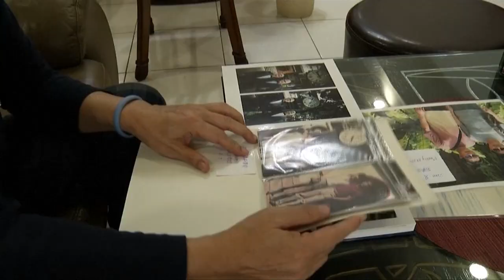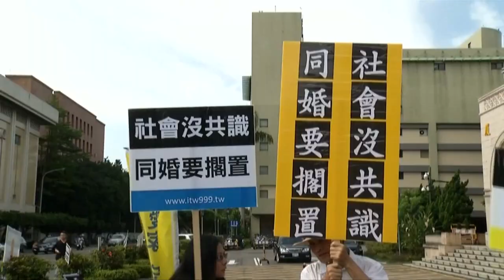同性婚姻平权 台湾大法官会议524释宪 [20170522]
台湾大法官会议将在这个星期三对同性婚姻平权案公布释宪结果，一般认为，大法官释宪结果赞成同性婚姻平权的机率颇高，让台湾可能成为亚洲国家中首个通过同性婚姻的国家。